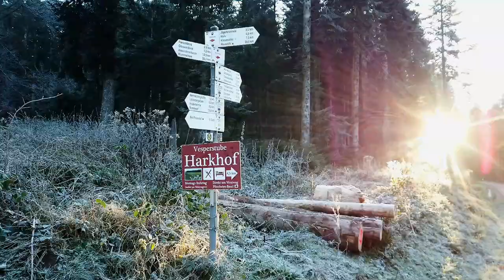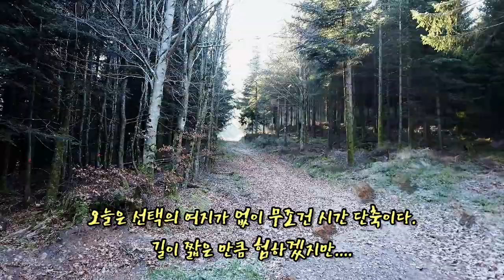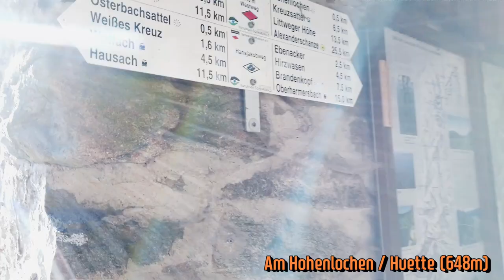마지막 날~ 낼부터 폭설경보... 무조건 집으로~ // Westweg 8.Tag: letzter Tag~ /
마지막 날이다.
벽난로 덕분에 호사를 누리고 숙면을 취한 덕분에 일찍 일어나 준비를 했다.
내일 눈이 올 것 같은  날씨여서 오늘 중으로 여정을 마무리 해야만 했다.
날씨는 쌀쌀 했지만... 화창한 햇살 덕분에 걷는 동안은 추운 줄 모르고 서둘렀다.
결국 여유롭게 예정대로 무사히 목적지에 도착해서.
기차타고~, 뻐스타고~ 주차한 출발지 포르츠하임으로 와서
집으로 출발~~